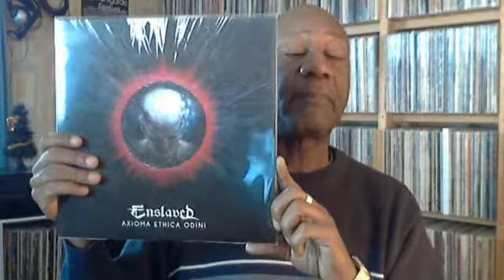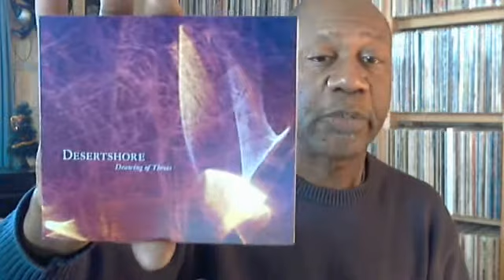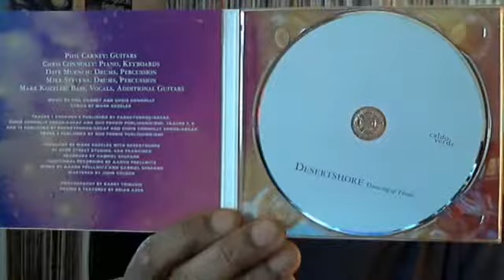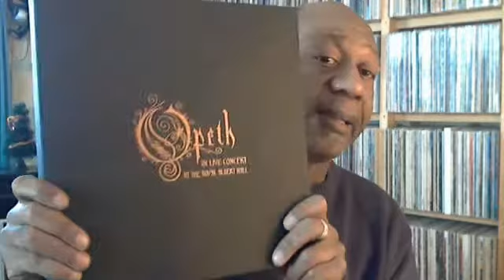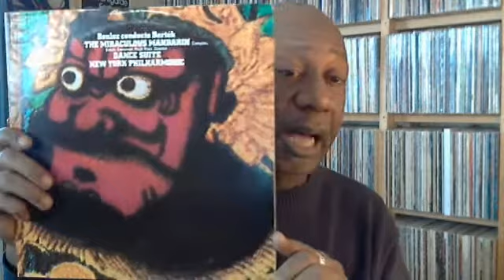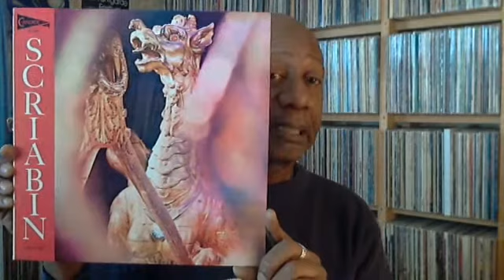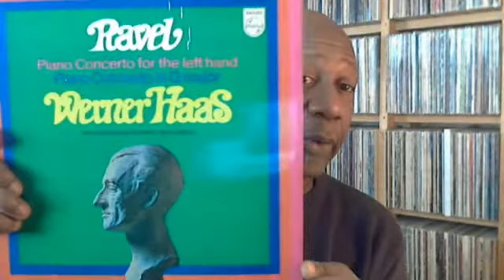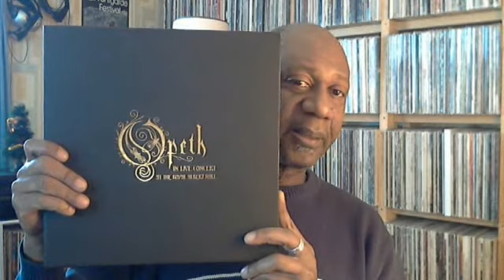Thank you James and holiday stuff!